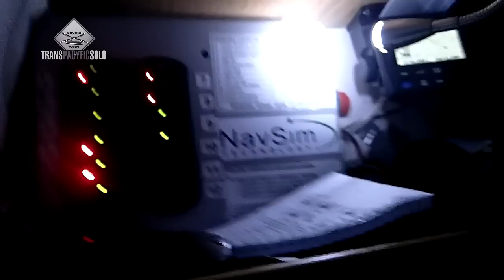Trans-Pacyfik-Solo Teaser - Full Documentary in 2014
Trans-Pacyfik-Solo Teaser
Full Movie will be relased in 2014. (with eng/ger subtitles)